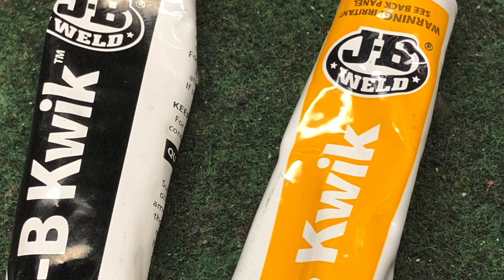How to repair an Ives Motor for One Cent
The commutator on this Ives motor was missing one plate. A copper penny from 1944 plus a little epoxy was just the thing to provide the repair.